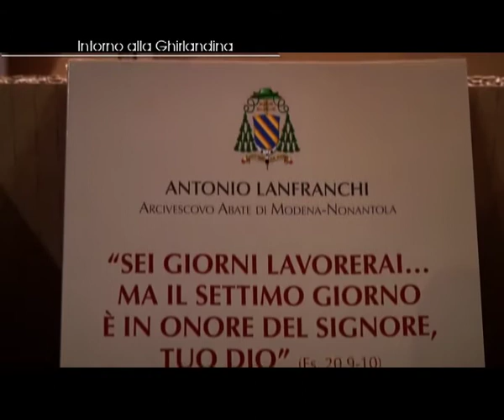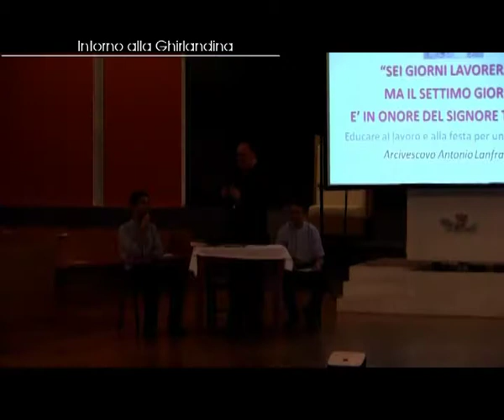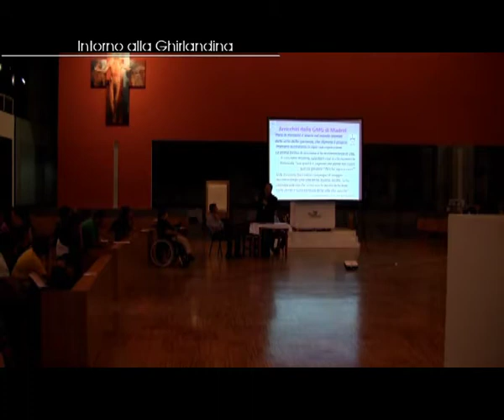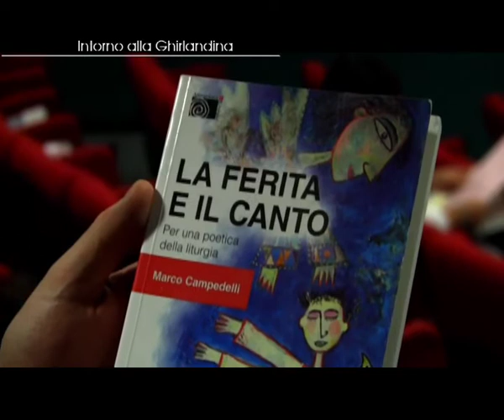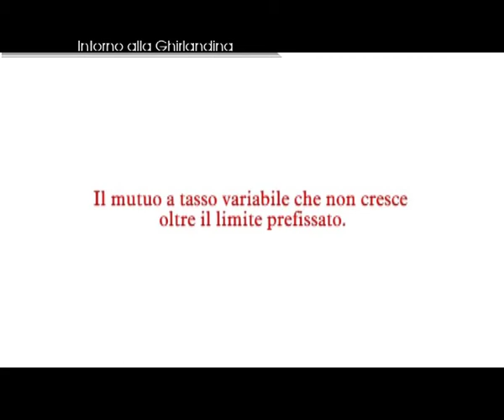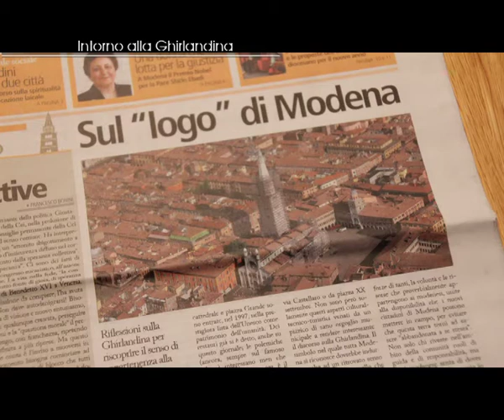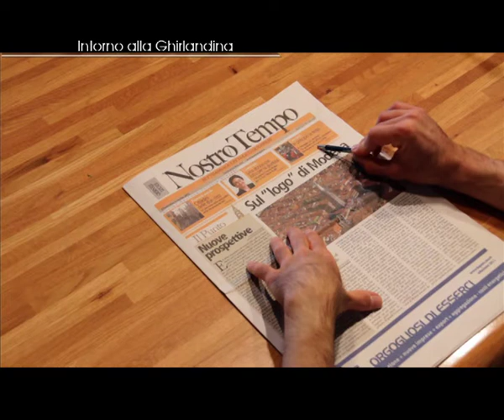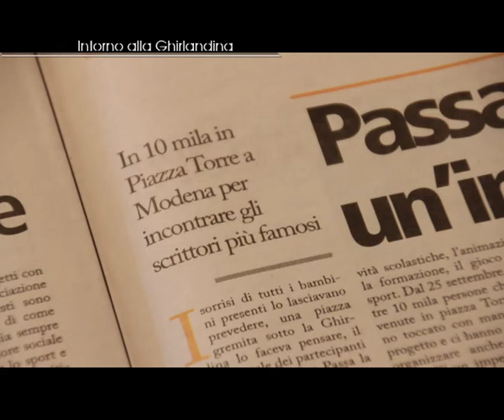Intorno alla Ghirlandina_29/09/2011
Apertura anno pastorale
Presentazione pastorale giovanile
Convegno catechistico diocesano